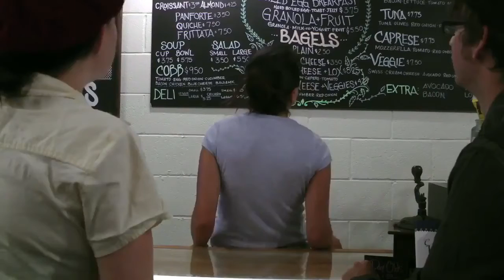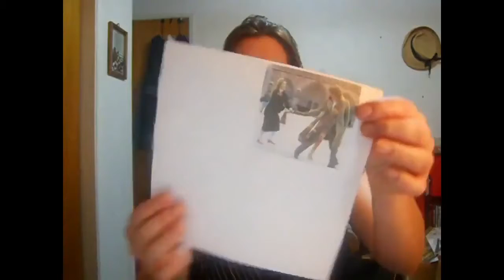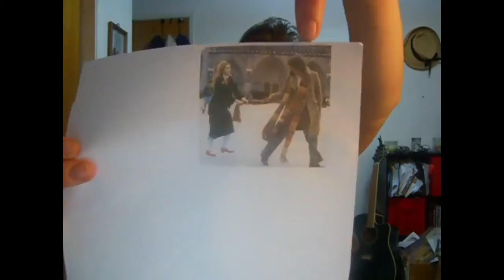Doctor Who: Fan Series - Homesick - Episode Nine - "Answers Lead To More Questions"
Answers Lead To More Questions

Justin and Jane meet with Mr. E. Jane learns more about The Doctor and his companions...including one with whom she feels a strong connection.

Starring:
Lia Rose Dugal as Jane Smyth
Nick Walker as Justin Walker
Michael Meyer as Mr. E
Lala Jahn Peterson as Lala Daniels

Coffee Shop Customers:
Quinn Graham
James Grimes
Sherry Grimes
Zachary Sutton

Directed by: Stephanie Desiree Huebner
Written by: Lia Rose Dugal
Assistant Director: Asela Lee Kemper
Director of Photography: Nicholas James Madtson
Best Boy: Jimmy G Humphreys
Script Supervisor: Brittany Hreha
Costume Designer: Kira Herdklotz-Yasutake
Soundtrack & Music FX: Brittany Hreha
Editing by: Lia Rose Dugal
FX Editing: Cosmo Tigato

Special thank you to: Cafe 116, DMC, Sylvestor McCoy, Tom Baker, Sophie Aldred, David Tennant, & Lalla Ward

Dedicated to Elisabeth Sladen, Mary Tamm, & Robyn Fichter